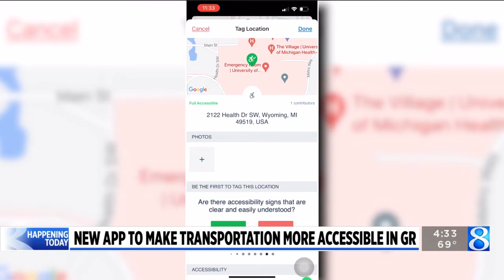New app aims to highlight accessibility needs across Grand Rapids